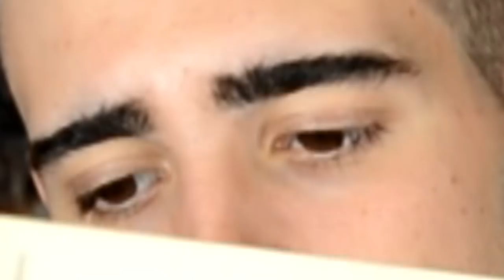HISTORIAS y LEYENDAS COFRADES #3 | Tomasín, el nazareno fantasma | DarioElJartible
¡JARTIBLES! Espero que os haya gustado este vídeo, por aquí os dejo la página de donde he sacado la información